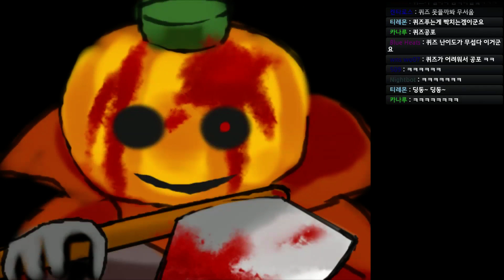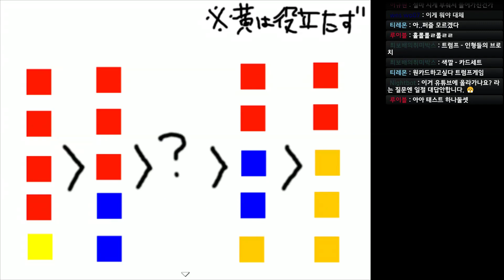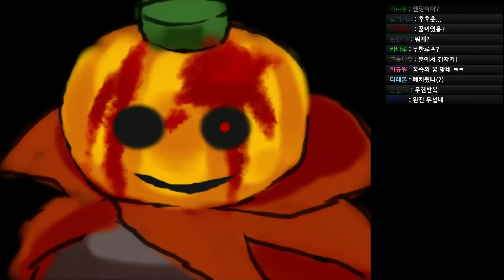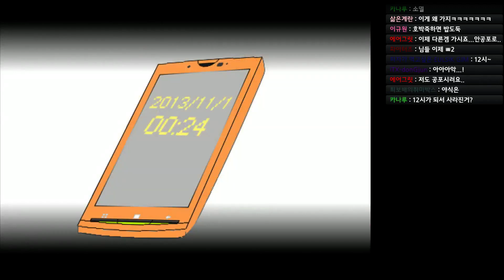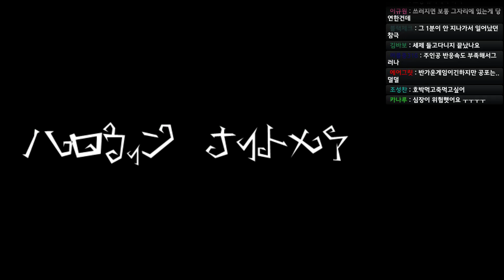내가 죽기전엔 끝나지않는 할로윈의 악몽 / 할로윈 나이트메어 (ハロウィンナイトメア)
제작 : IVORYDICE
번역 : 타카나